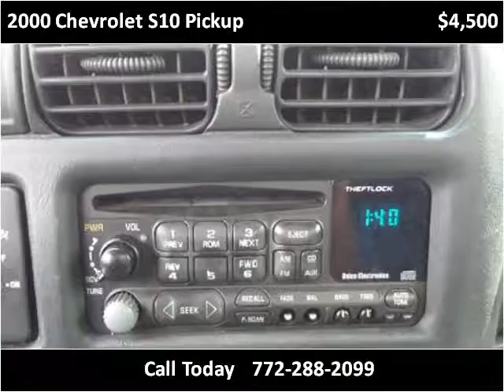2000 Chevrolet S10 Pickup Used Cars Stuart FL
This 2000 Chevrolet S10 Pickup is available from Palm Tree Auto Sales.